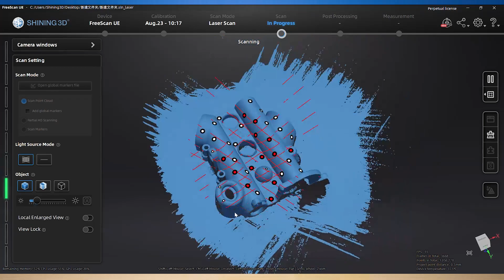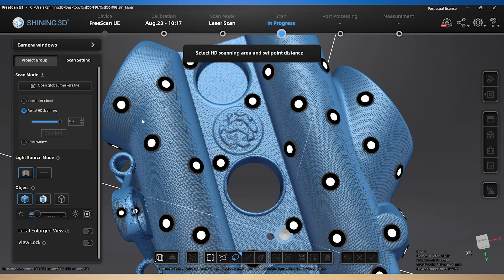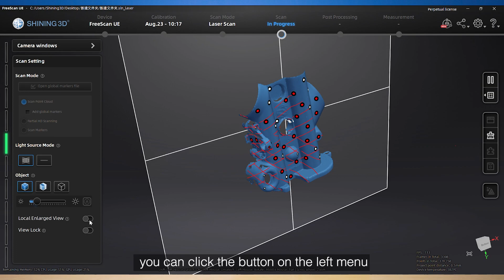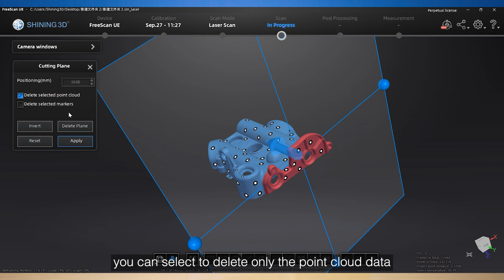FreeScan V1.2.4 | The Major Accessibility Software Updates for FreeScan You Shouldn't Ignore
Over the past few months, we've been hard at work to help FreeScan 3D scanners provide you with higher quality data, a better operating experience, and even better follow-up data processing. We're super excited to introduce you about these new features, and we hope you enjoy them as much as we do.